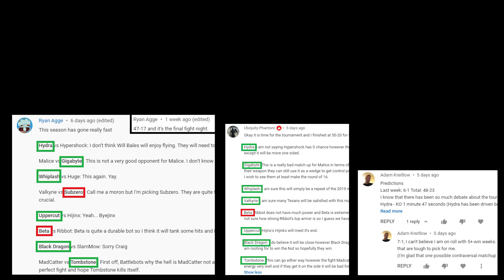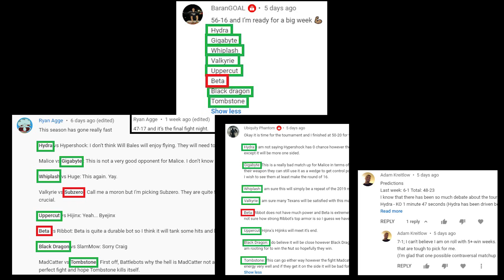BattleBots 2020 Predictions: THE ROUND OF 32 (Part 2)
The right side of the bracket looks to top the left. SawBlaze and Skorpios could finally meet if they both win, while Gruff and Mammoth set their sights on monumental upsets. Who lives to fight another day, and who watches their dreams fall apart tonight?